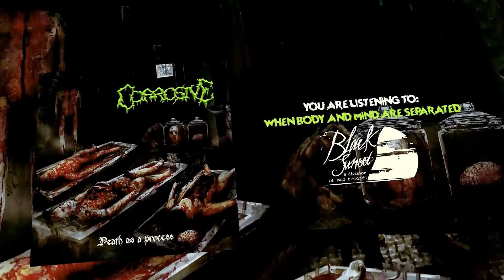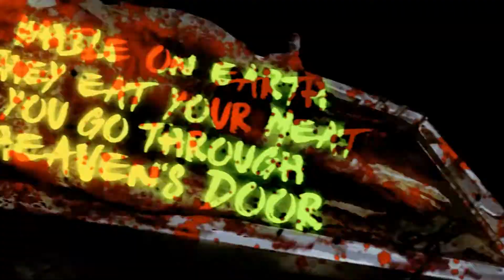CORROSIVE - When Body And Mind Are Seperated (official lyricvideo)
Official lyricvideo "When Body And Mind Are Seperated" from CORROSIVE taken from album "Death As A Process"  | in stores: June 3rd, 2022

• CREDITS
Video by @yodmultimedia1496